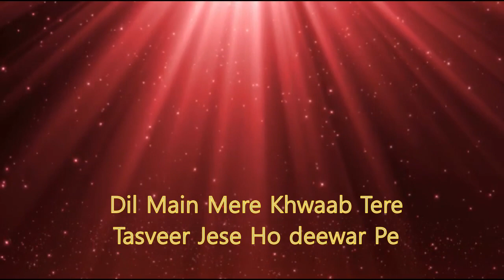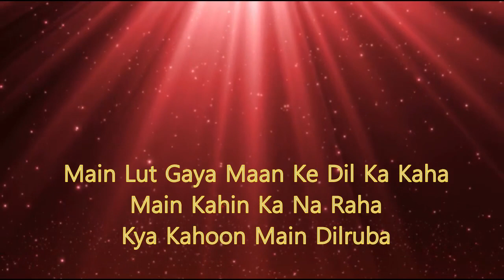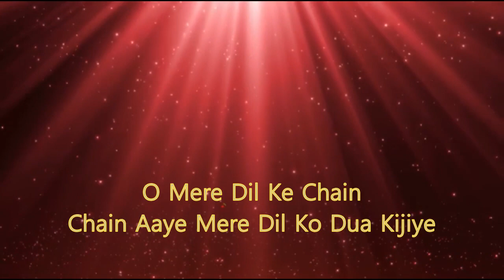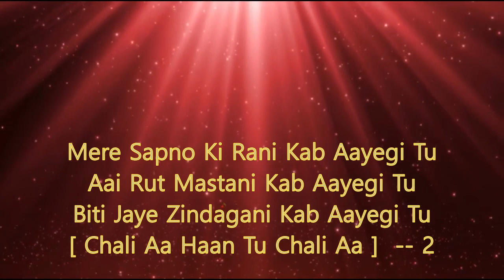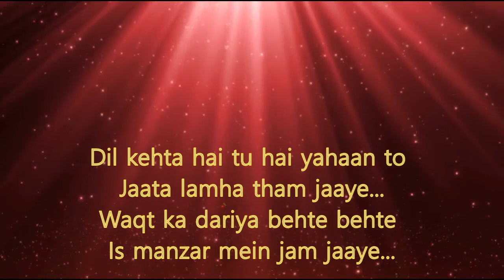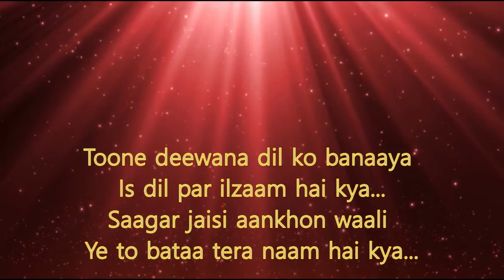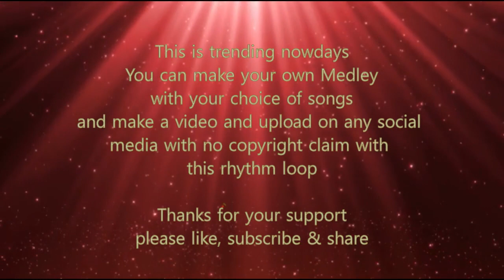Bollywood Rhythm Loop Gulabi Aankhein | O Mere Dil Ke Chain with Lyrics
Gulabi Aankhein